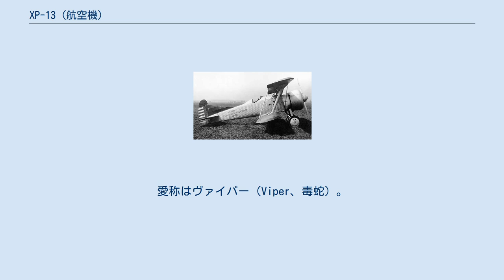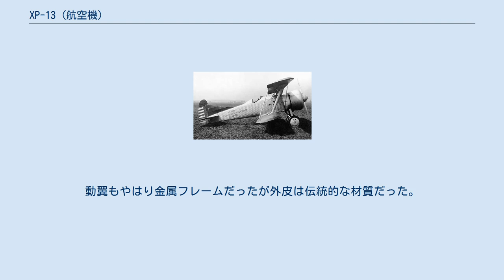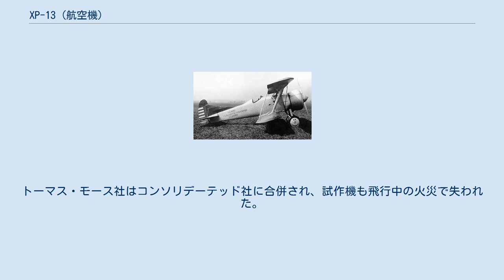XP-13 (航空機)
XP-13 P&Wエンジンを装備したXP-13A XP-13はアメリカのトーマス・モース・エアクラフトによって設計された試作複葉戦闘機。
愛称はヴァイパー（Viper、毒蛇）。
1929年にアメリカ陸軍に納入された。
 この機体は、1919年に成功を収めたトーマス・モース MB-3に続き、陸軍から発注を受けることを目指してB・ダグラス・トーマスが設計したいくつかの案の一つである。
「ヴァイパー」と名付けられた本機は1929年6月に正式に軍に購入され、「XP-13」という呼称を与えられた。
 XP-13の胴体は金属フレームを波形のアルミニウム外皮で覆っていた。
動翼もやはり金属フレームだったが外皮は伝統的な材質だった。
600馬力のカーチスH-1640-1 チーフテンエンジン（12気筒複列星型の空冷エンジンだったが、普通なら2列の星型は角度をずらして取り付けられるところ、前列のシリンダーの真後ろに直接後列のシリンダーが取り付けられるという奇抜なデザインを採用していた）を使用する設計だったが、冷却気を直接エンジンに導き入れることを妨げる複雑なシステムのゆえに、当然の結果としてXP-13のエンジン冷却は十分でなかった。
そのため、1930年9月にエンジンは450馬力のプラット&ホイットニーSR1340C ワスプと交換させられた。
皮肉にも、馬力の低いエンジンに換えたにもかかわらず、最高速度は24 km/hの増加を見た。
重量軽減がその理由に含まれていると思われる。
 結局、陸軍は生産発注はしないと結論した。
トーマス・モース社はコンソリデーテッド社に合併され、試作機も飛行中の火災で失われた。
 ^ "The Complete Book of Fighters" cover Editors: William Green & Gordon Swanborough (Barnes & Noble Books New York, 1998, ISBN 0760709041), 608 pp. ^ a b "U.S. Army Aircraft 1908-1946" by James C. Fahey, 1946, 64pp. ^ "U.S. Fighters", by Lloyd S. Jones, (Aero Publishers, Inc. ISBN 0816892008, 1975) pp. 46-47 ^ "The American Fighter", Enzo Angellucci and Peter Bowers, (Orion Books ISBN 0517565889), 1987 ^ a b Dorr and Donald 1990, p.43